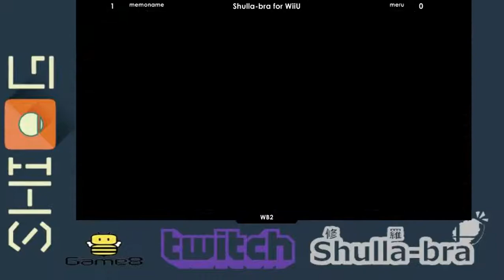第一回Shulla-bra WiiU WB1 Mell(Peach)vsMemoname(CF)